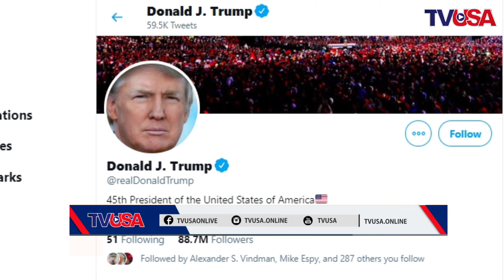അമേരിക്കന്‍ പ്രസിഡന്റായി ജോ ബൈഡന്റെ വിജയം അംഗീകരിച്ച് കോണ്‍ഗ്രസ് | TV USA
Host: Vrindha V Nair
Producer: DR. Babu P Thomas
Co-Producer: Theresa Sebastian
Studio: The AR Productions

TV USA is an online news channel owned by DR. Babu P Thomas USA. TV USA is a digital platform. Interactive, credible journalism with pioneering outlook and idea.
TVUSA Offers Politics, Entertainment, Malayalam movie reviews, movie interviews, Malayalam film update, Sport, Food, Technology, Business, Quirky videos, Women’s issues, Health, Fashion, and everything else that matters.